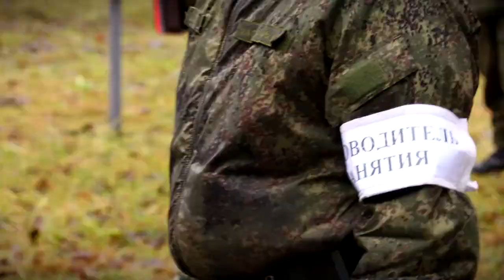Ракетчики прошли обучение на полигоне в ЗАТО Озёрном